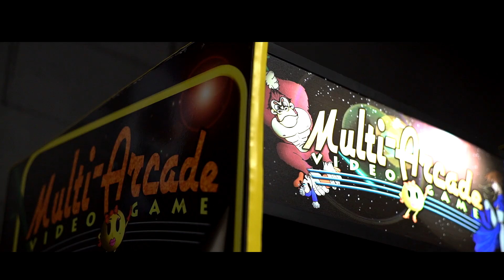BubbaBandz - "New Shit" ( Official Music Video ) Shot